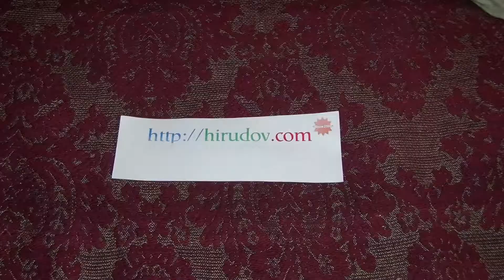Honda SH 150i ABS + TopBox + Screen Scooter Exterior and Interior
Honda SH 150i Scooter motorcycle seen from outside and inside. The vehicle is with 1 cylinder water cooled engine, total displacement 153 cm3, maximum power 8 kW, 11 HP at 8 250 rpm. Maximum speed is 122 km/h. Transmission is automatic. Fuel tank capacity 7.5 liters. Fuel consumption is 43.8 km/l. Weight is 134 kg. Price starts from 3 955 EUR or 7 735 BGN. Best selling scooter in Italy.